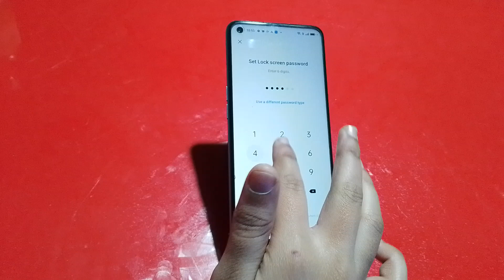How To Set Pin Lock In Realme 10S, Realme 10S Mein Pin Block Kaise Lagaen,Pin Setting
How To Set Pin Lock In Realme 10S,
Realme 10S Mein Pin  Block Kaise Lagaen,Pin Setting

How To Set Pin Lock In Realme 10S, Realme 10S Mein Pin Lock Kaise Lagaen, Pin Locked Set Up, Lock Setting, Password Lock In Realme 10S, Set Lock Screen Password In Realme 10S, Pattern Lock Setting

Pin_Lock Realme 10S,